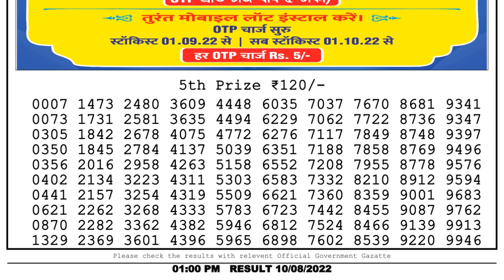Dear Lottery Sambad 1pm today 10.08.22 Nagaland State Lottery Result